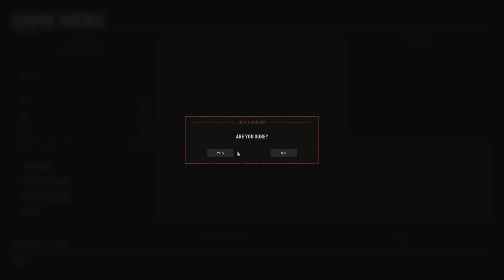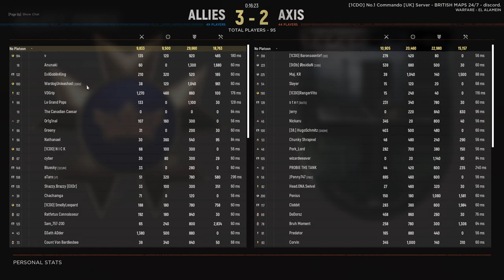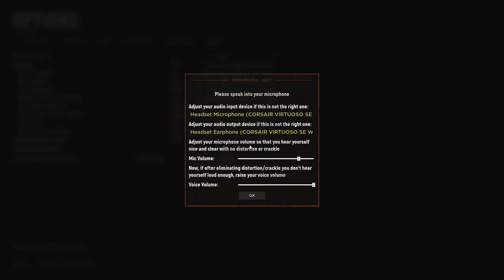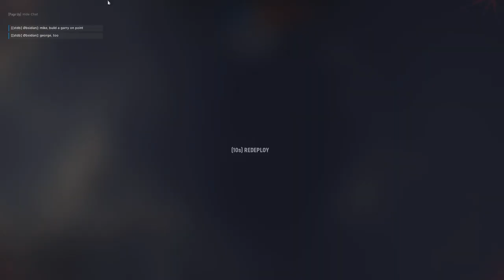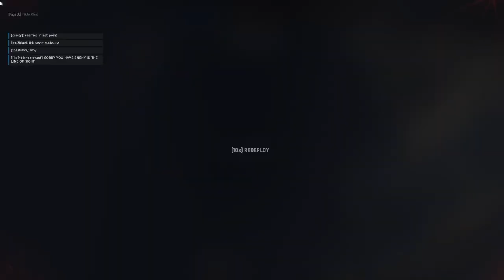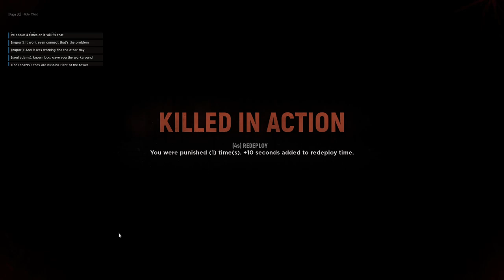Hell Let Loose #67 | 2023 05 25 08 22 04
First look at U14 with the 33rd! LOTS of gameplay on the brand new desert map El Alamein. Fantastic rounds!

0:00:00 - Main Menu
0:06:57 - El Alamein (Warfare)
1:04:51 - [33rd] El Alamein (Warfare)
1:53:23 - Technical difficulties...
2:16:49 - El Alamein (Warfare)
2:36:42 - [33rd] Driel (Warfare)
2:59:34 - [33rd] El Alamein (Warfare)
3:39:50 - [33rd] Driel (Warfare)
4:22:06 - El Alamein (Warfare)